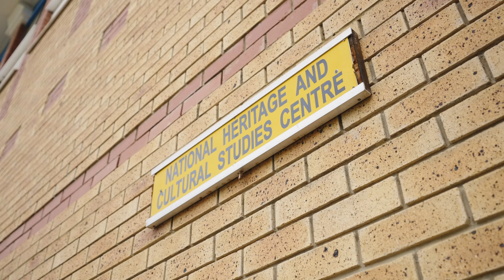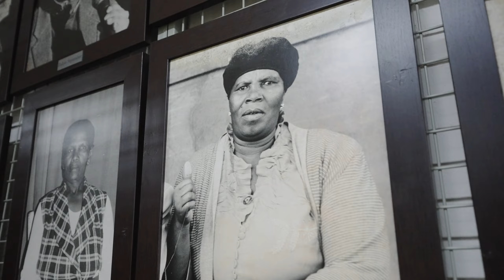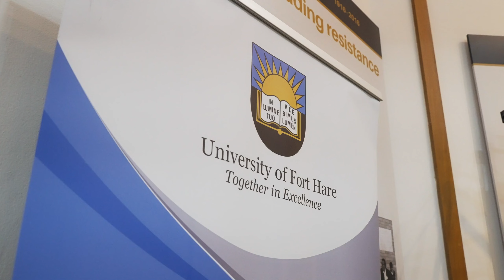Memorandum Of Understanding signing between the ANC and UFH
The University of Fort Hare is now the sole and permanent custodian of the ANC’s archival (digital and physical) materials. This commitment, initially officiated 30 years ago by late President Nelson Mandela and then UFH VC, Mr Sibusiso Bengu was cemented on the 30th of October, 2022, when UFH Vice-chancellor Prof Sakhela Buhlungu and ANC President, Cyril Ramaphosa signed an addendum to the initial memorandum of understanding. Among the ANC collection persevered at the UFH National Heritage and Cultural Studies Centre (Nahecs) are artifacts from the Solomon Mahlangu Freedom College (SOMAFCO) - an educational institution established by exiled ANC members in 1978 at Mazimbu in Tanzania; Chris Hani’s military boots; Govan Mbeki’s guitar and volumes of documents, letters and photographs.